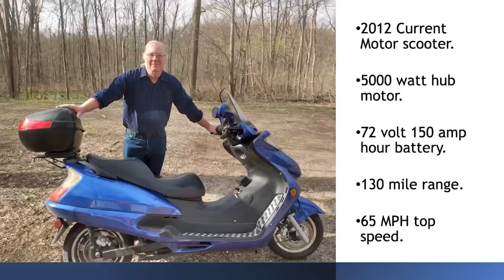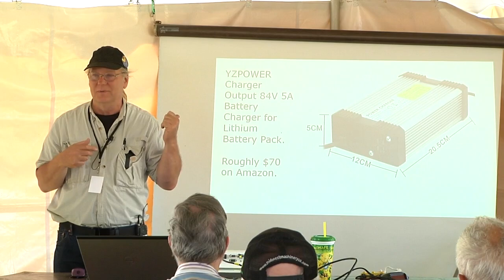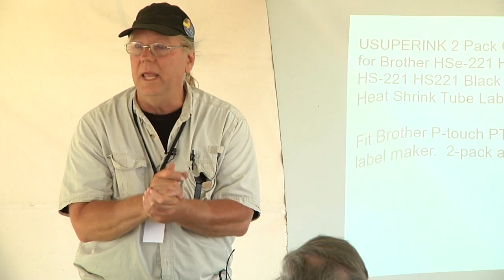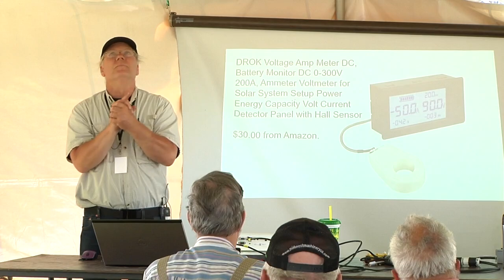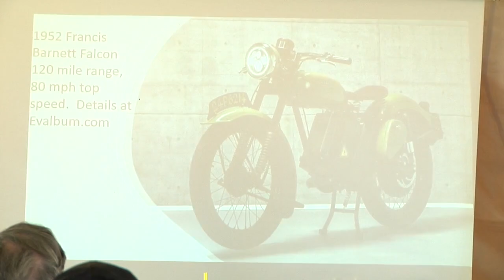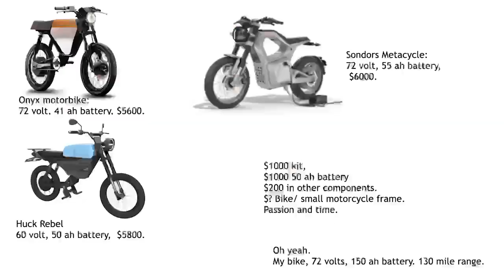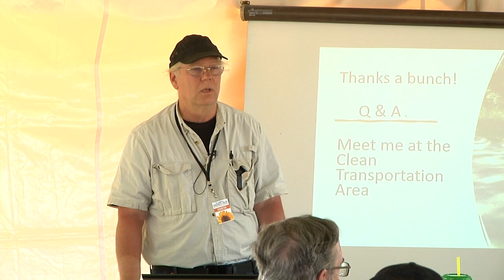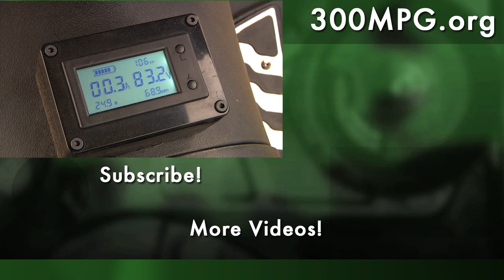Upgrading an Electric Motorcycle - Lessons Learned | Terry Richards | MREA Energy Fair Presentation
Terry Richards gives a presentation showing how he upgraded his electric motorcycle to a 130 mile range. Please click SHOW MORE!

This presentation was given at the 2022 Midwest Renewable Energy Association's ENERGY FAIR.
Terry lives near Ann Arbor, Michigan and rode his cycle to the event near Steven's Point, Wisconsin.

His cycle uses a 5,000 watt hub motor, a 72V/150AH battery, has a 130 mile range, and a 65 MPH top speed.

We hope you enjoy learning about many different electric vehicle builds, including this one.

Parts which Terry specifically mentioned that he used in his project:
72V/50A Lithium Battery
84V Charger
Anderson Disconnect
ANL Fuses
MeanWell Power Supply
Shrink Wrap Labels
Split-Loom for wire harness
EC8 Connectors
XT60H Connectors
DC Battery Meter
5,000 Watt Electric Bike Kit

and I'll get right back to you.